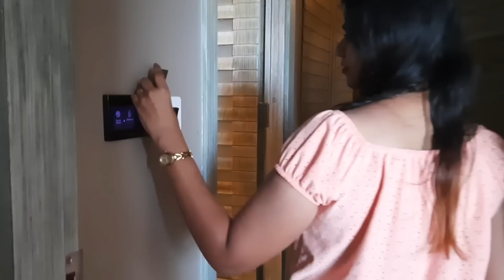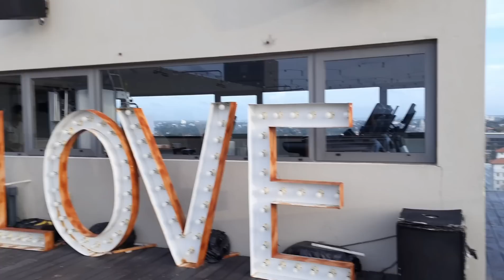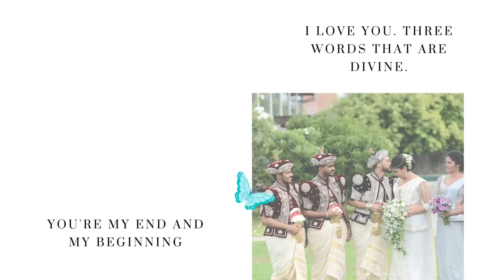Day With Me | Anniversary Celebrations | Day In A Hotel @ Pledge Scape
I hope you enjoyed watching my Video and got something out of it to add into your life. Keep watching my videos and do help me to grow as a Sri Lankan YouTuber. 🌼🌸

ඔයාලා හැමෝටම ගොඩක් ස්තූතියි. ඔයාලගේ Comment,  likes හැමදේම මට ගොඩක් වටිනවා.  මේ වගේ ලස්සන videos දිගටම ඔයාලට අරගෙන එනවා. වැරදි අඩුපාඩු ඇති. ඒ හැම එකක්ම හදාගන්න උත්සාහ කරනවා. ඔයාලගේ ආදරේට ගොඩක් ස්තූතියි.🌸🌸🌸💞

humbly I would like to support who are doing small business.

Photography : Josh Sheron Photography

Hotel : Pledge Scape - Negombo
Price : FullBoard Double: 19,500/=